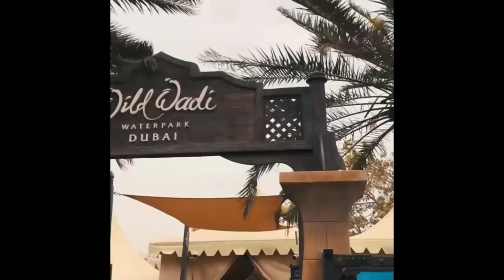REWIND - BIG SURPRISE TRIP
This beautiful travel experience happened several years ago.  One of our travelers wanted to travel and she was completely comfortable with allowing us to choose the destination.  She simply paid her money and found out within hours before her departure the part of the world she was traveling to.